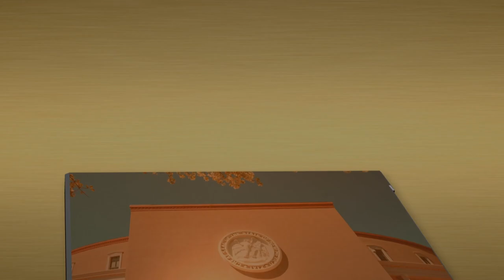Your Legislators 1703 - Senator Ron Griggs (R)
This program features a conversation with Republican State Senator Ron Griggs about New Mexico’s legislative session.